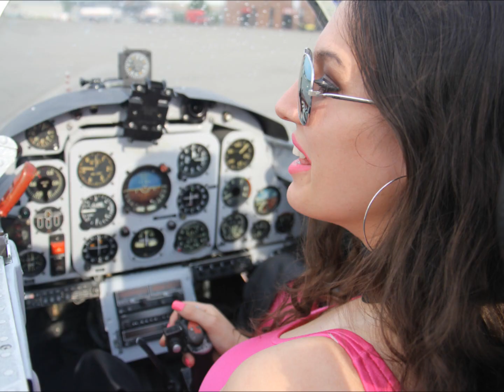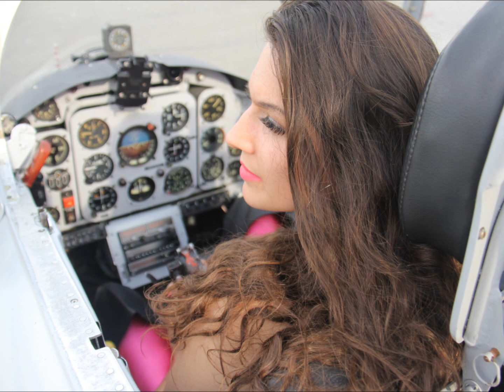PinkBubbleGumBitch is back !!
After a long time in the make, since October 2018, all the schedules and the weather lined up perfectly to have this photo shoot happening with the Pink Bubble Gum Bitch posing together with two cool Russian Fighter jets from 1969 and 1971, as well as spectacular Thunder clouds of a Storm coming through to add some extra atmosphere to an already cool experience. Well speaking of cool, there was a humidex of 39 Degrees Celsius during the photo shoot. Rather hot, but super fun.

A big thank you to everyone helping to make this happen.